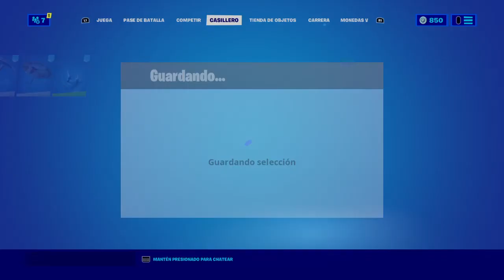Fortnite contagioso gesto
Con el agente jones